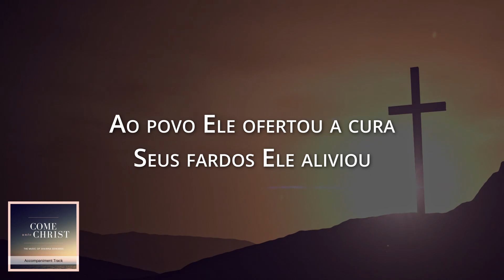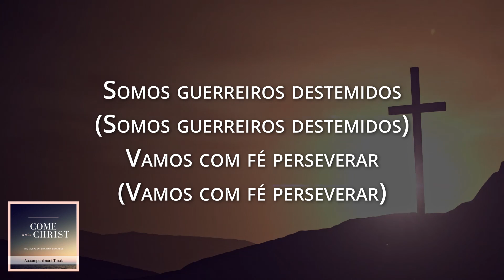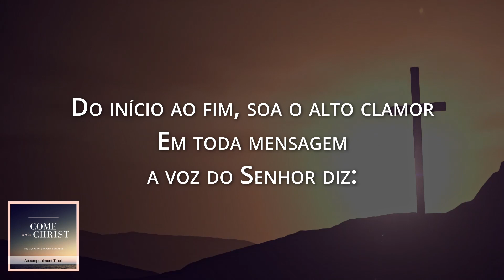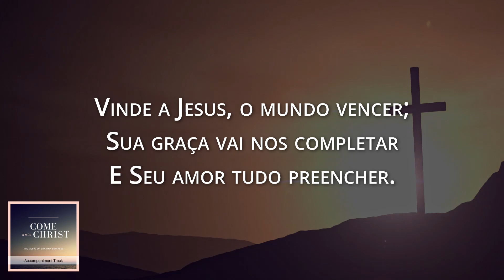Vinde a Jesus (Come unto Christ) - Português - Shawna Edwards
GOSTOU? Clique em VALEU e faça sua contribuição!
Quer mandar um PIX?

LETRA
Ao povo Ele ofertou a cura
Seus fardos Ele aliviou
Em meio a fortes temporais
Seus exércitos guardou
Coragem e força lhes mandou

Nós conhecemos seu legado
Sua história hoje amamos ler
E quando a escuridão surgir e a maré se enfurecer
Sabemos a quem recorrer!

REFRÃO
Do início ao fim, soa o alto clamor
Em toda mensagem a voz do Senhor diz:
Vinde a Jesus, a fonte de luz
Esperança ao aflito e paz que conduz
Vinde a Jesus, o mundo vencer
Sua graça vai nos completar
E Seu amor tudo preencher.

Somos guerreiros destemidos (Somo guerreiros destemidos)
Vamos com fé perseverar (Vamos com fé perseverar)
Sem duvidar que o caminho
O Senhor vai preparar
O nosso lema é avançar

Enquanto jovens aprendemos (Enquanto jovens aprendemos)
A todo mal abandonar (A todo mal abandonar)
Seguindo os passos de outros que antes vieram preservar
O dom que a Bíblia vem mostrar

Final: Sua graça vai nos completar